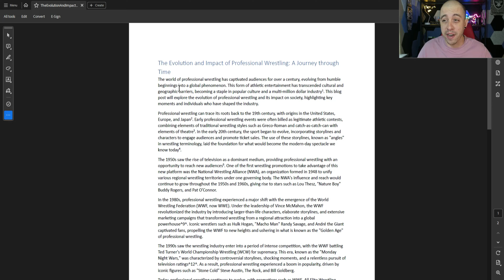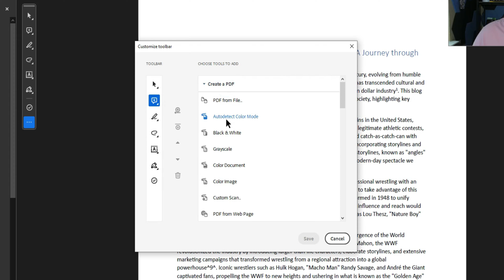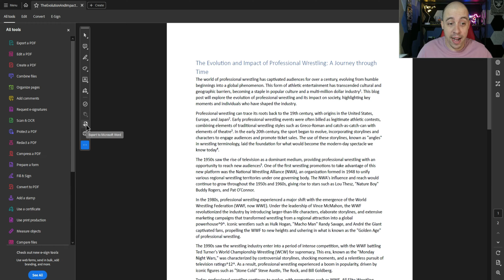How to adjust the toolbar in Adobe Acrobat Pro Dc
This video will walk users through how to adjust the toolbar in Adobe Acrobat Pro DC